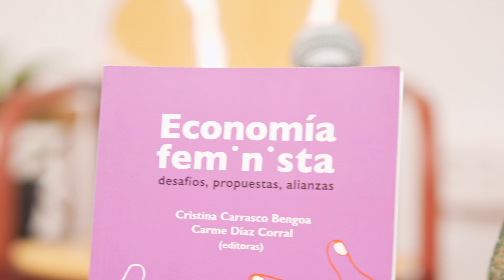Resumen de la presentación “Voces desde las economías feministas: resistencias, arraigos, cuidados”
El martes 18 de abril de 2023 presentamos el nuevo libro “Voces desde las economías feministas: resistencias, arraigos, cuidados”en Ca la Dona. Dialogamos entorno al libro con Cristina Carrasco, editora del libro y referente en las economías feministas , Fernanda Moscoso y Carme Díaz Corral, escritoras del libro. Con la presentación de Kenia Castaldo, miembro de Entrepueblos y Mireia Bofill de Xarxa Feminista.

Este libro es el resultado de inquietudes compartidas sobre los diálogos entre los feminismos y las economías feministas denominadas eurocéntricas y las economías feministas de Abya Yala.  El libro recoge un conjunto de artículos con miradas diversas sobre feminismos y economías feministas. Algunas eurocéntricas (Euskadi y Cataluña, en el Estado español) y otras más ligadas a la realidad histórica de Abya Yala (distintos países). Intentamos visibilizar y destacar nexos, puntos de encuentro e hilos conductores que favorezcan y continúen el diálogo entre estas miradas.